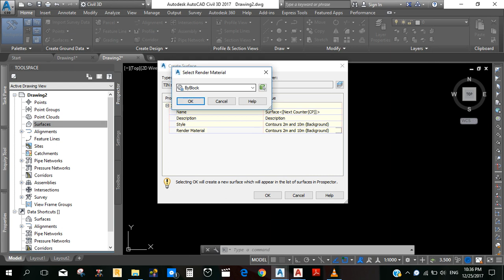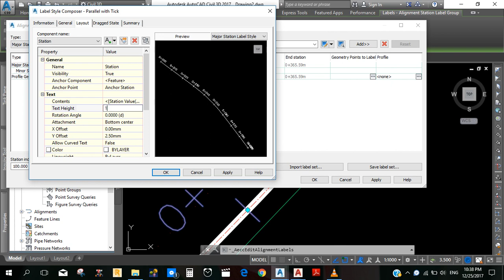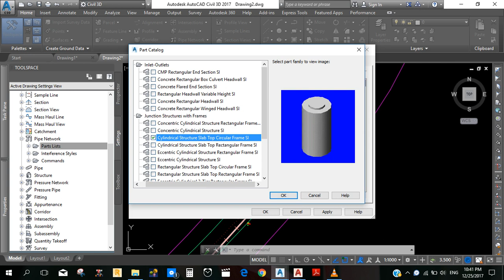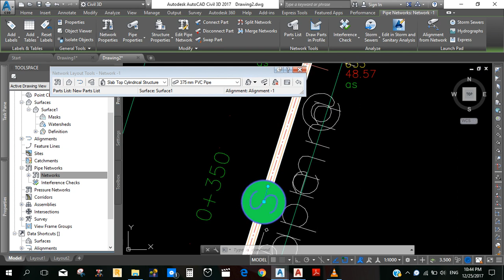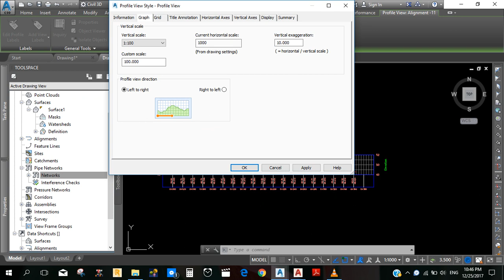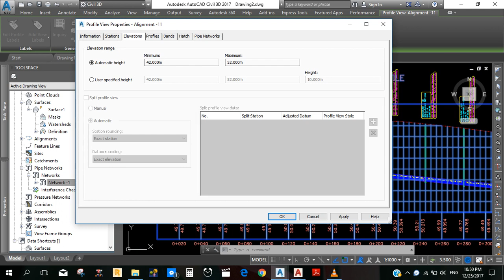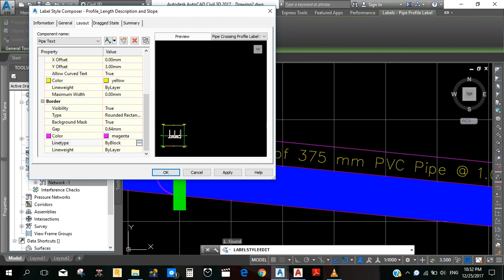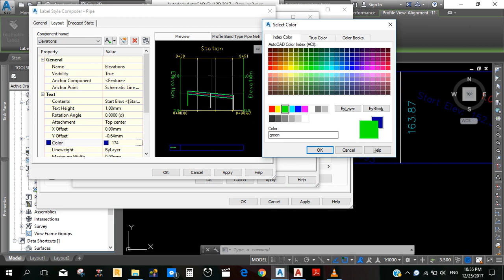Creating Pipe Network in Civil 3D,-drawing pipes and structures.-Step by step full formatting